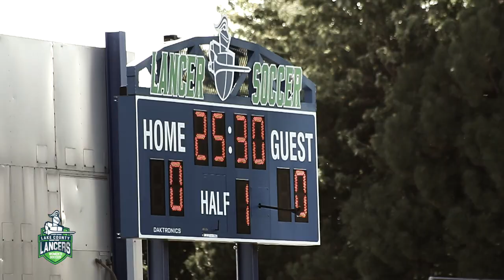Lancers Women's Soccer | 2 Game Update | Fall 2017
Their current record is 3-5 and they have 9 more games until the end of the season.